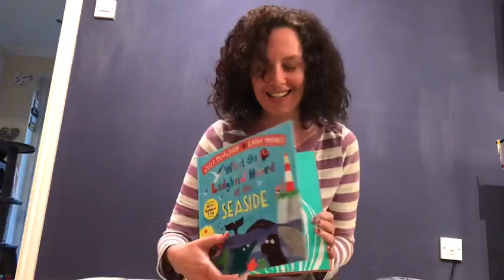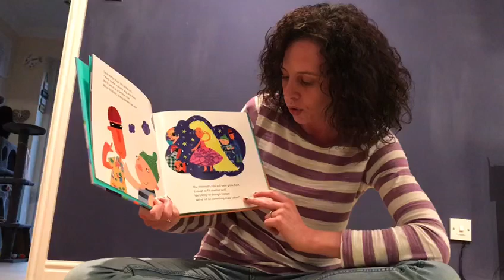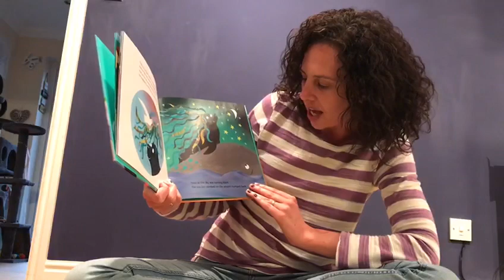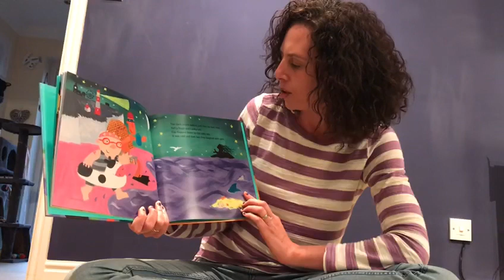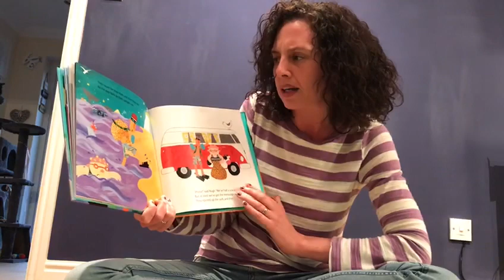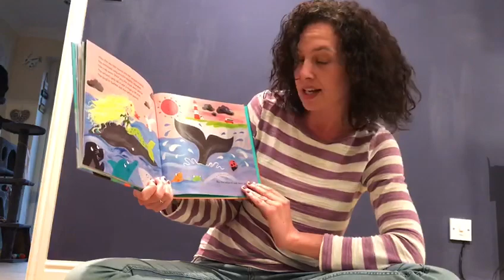What the ladybird heard at the seaside